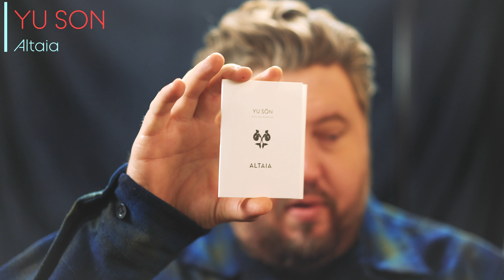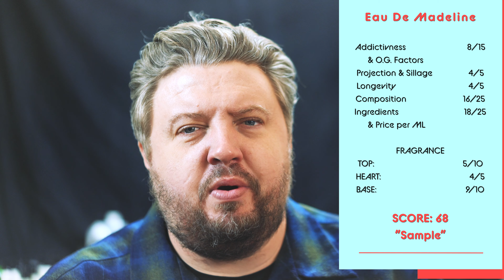Eau De Madeline Au Pays De La Fleur d'oranger perfume review and score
Fragrance in my opinion compared to Perfumes Notes
Citrus on top with a dirty undertone.  Everything seems to be fighting to come out on top of the perfume.  This is a case where I am glad this is not one of the first ones I wore from a house.  I have been so superbly impressed with everything until now.  I am sitting back trying to think what the perfumer was trying to accomplish.  I just really can’t make sense of any transitions or ingredients.  To much of the story is told to you at one time.

The leather is nice but it never transitions to it.  It literally muddles all notes from the beginning.

As notes start to fade this actually settles into a decent leather wear, no kidding.  There is just so much leather in here that the top gets destroyed and lost.  If that was re thought I think there would be something here.  You can see why Tom Ford has not used a citrus, but used powerful notes like rasberry to take on a strong leather.

Yeah you are left with a darn good leather on this.  A white musk is your back to it which pairs perfectly.  The incense finally develops with some rose mixed in both are the same a tad bit of vanilla and you are left with a leather incense on the skin with the vibrant Au pays perfume accord.  I really don’t know if I could get past that top every time it takes quite a while.

Jean Claude drydown have to be waited for.  This just turned into a fantastic leather drydown.  Just wish you didn’t have to wait for it to get here.  I think the amount of leather used ruined the top notes.  If the top was re worked this is seriously a fantastic leather I think a lot of ladies would flock to, I honestly don’t see many people waiting it out every wearing.  I couldn’t.